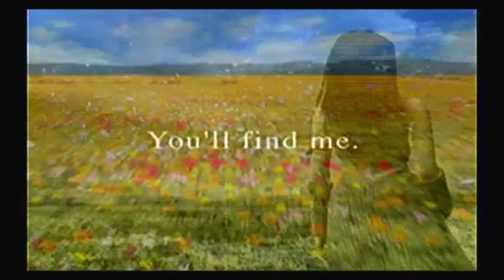MegaStoneEdge news, New channel coming and New LP Video Update of 11/21/2015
Just a update of some things